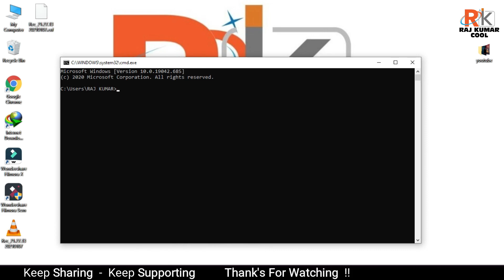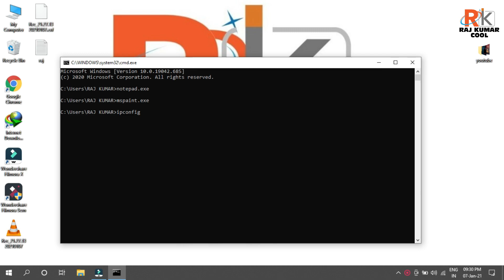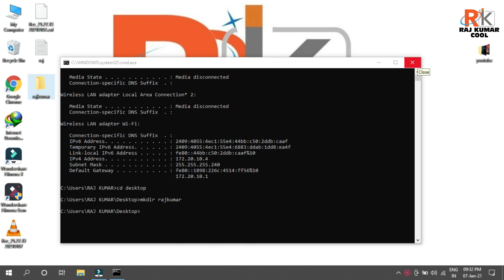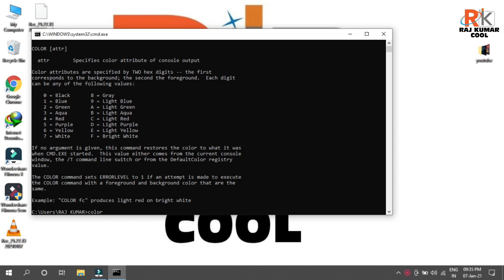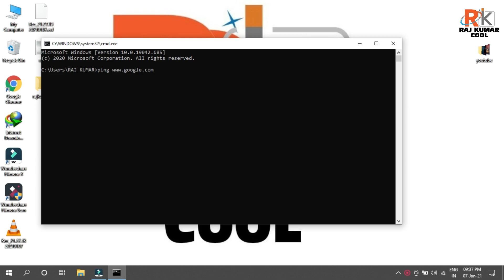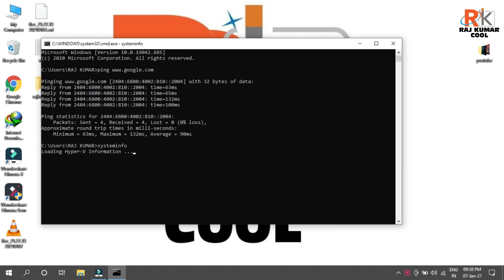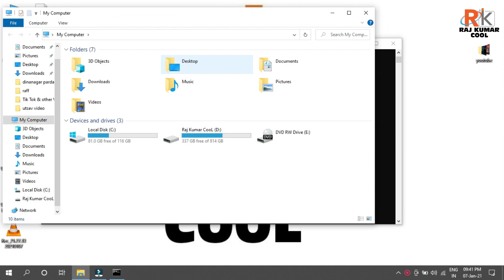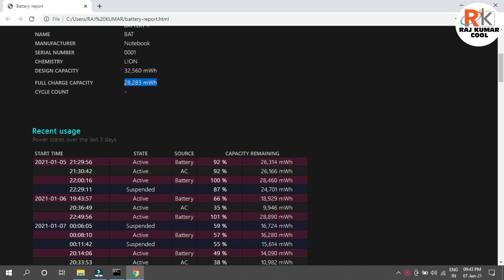important useful cmd | 10 useful commands | command prompt tricks windows 7 in hindi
You are most welcome in My Official Channel. This is official account of RAJ KUMAR
My video is only for Positive Tips and Tricks related to Mobile and Computers

नमस्कार दोस्तों, आपका बहुत बहुत स्वागत है हमारे चैनल "Raj Kumar Cool" में, मैंने यह चैनल मेरे उन सभी दोस्तों के लिए बनाया है जो टेक्नोलॉजी के बारे में अपनी भाषा में जानना चाहते है,
"Raj Kumar Cool" चैनल में आपको रोज़ाना एक नयी वीडियो मिलेगी जहा मैं कोशिश करूँगा आपको मोबाइल और कंप्यूटर की दुनिया के बारे में कुछ जरुरी बातें बताने की|

RAJ KUMAR is real royal Person, not ego, ocean Heart, Cool and Friendly Nature
Always Lives in Positive Vibes Person, Believe in GOD.
Watch, Enjoy and Learn a lot

Keep support🙏🙏🙏

Enjoy all Videos and give Your Valuable Suggestions.

About this video :
Dosto Is Video Me Maine important useful cmd | 10 useful commands | command prompt tricks windows 7 in hindi  ka video share kiya hai and mujhe Ummeed Hai Aapko Ye Video Bahut Pasand Aayegi.

Equipment used
Camera Used
lens used
Mic Used
Second Mic Used
Laptop Used
Light used
RGB Light used

About Channel: RAJ KUMAR COOL is a YouTube Channel, where you will find Mobile and Computers related technology videos in Hindi.
New Video is Posted Everyday so Friends Enjoy Videos and gives your valuable Feedbacks :)

REGARDS
HOST RAJ KUMAR